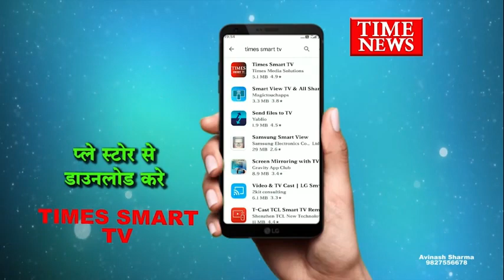कोर्टमें अपने वही पुराने तेवर में नजर आए पत्रकार जीतू सोनी कहा सब फर्जी मुकदमे है उच्च स्तरीय जांचहो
अपने गरम तेवर के साथ कोर्ट में ऐसे नजर आए जीतू सोनी। जी हां मध्य प्रदेश में सबसे पहले हनी ट्रैप। मामले का प्रमाण के साथ खुलासा करने वाले वरिष्ठ पत्रकार व लोकस्वामी के डायरेक्टर जीतू सोनी। आज कोर्ट में। अपने दमदार तेवर के साथ नजर आए। भले ही वे। पुलिस की गिरफ्त में। कोर्ट पेश हुए हैं। लेकिन? अपनी चित परिचित शैली। के साथ। अपनी बात रखते नजर आए। कोर्ट में मौजूद! पत्रकारों से बातचीत के दौरान। सोनी ने बताया कि पूरा प्रकरण जो है वह राजनीति से प्रेरित है।